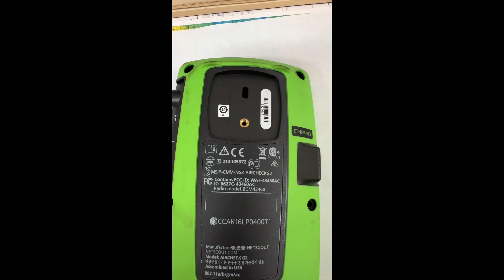AirCheck G2 for Wi-Fi Network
Inside AirCheck G2 Netscout tester Wi-Fi Network